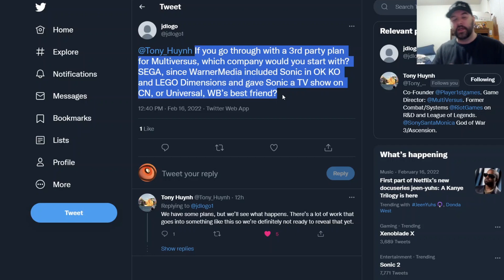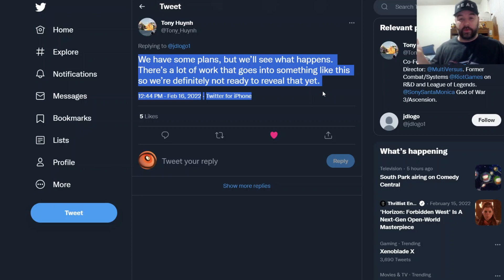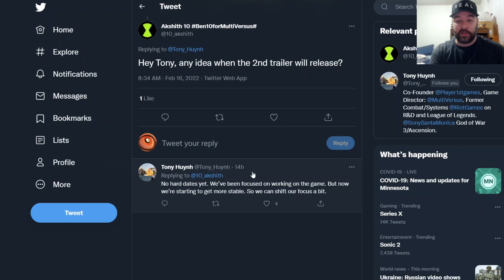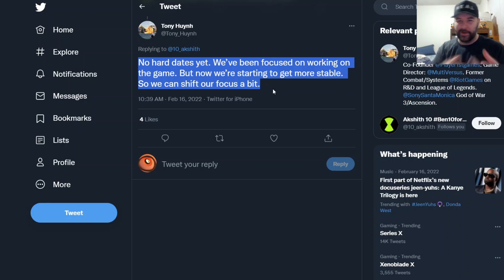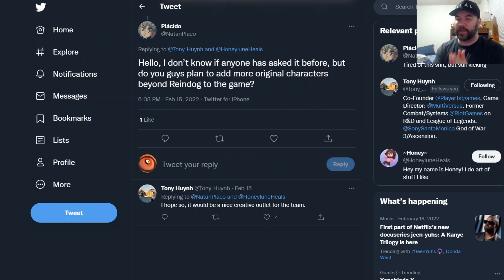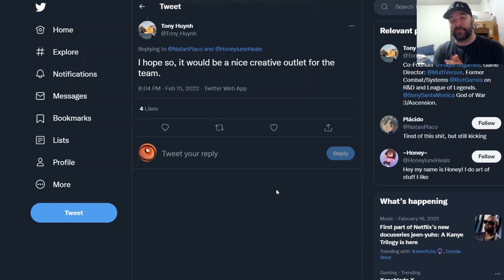Multiversus NEWS about 3rd Party Characters and More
Hello gamers! What is going on Multiversers? So guess who is back answering more questions for us? Tony Huynh has answered a few intriguing questions and one specific one has to do with 3rd party characters.

Mito
Kir